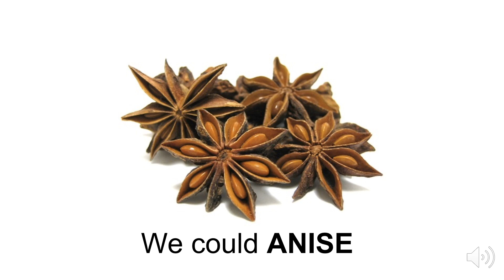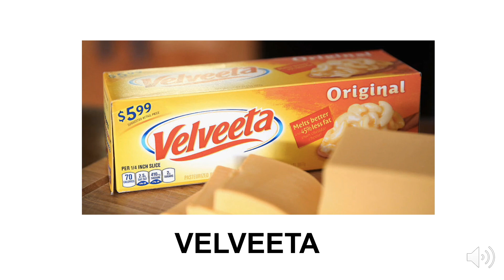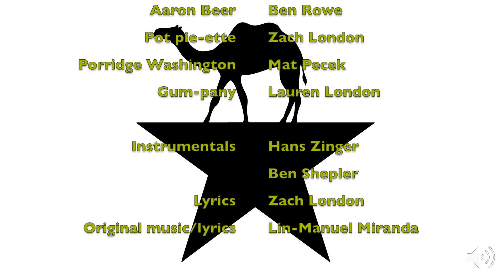Buns and Chips (Camelton)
An all food-stuffs parody of "Guns and Ships" by @Lin_Manuel Miranda. Lyrics by Zach London.